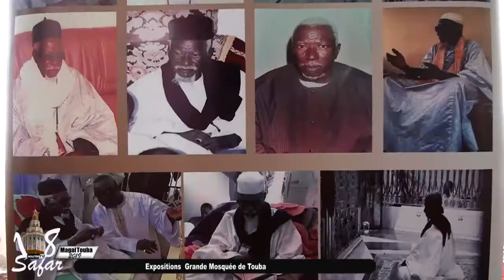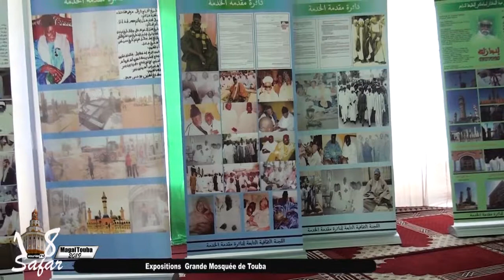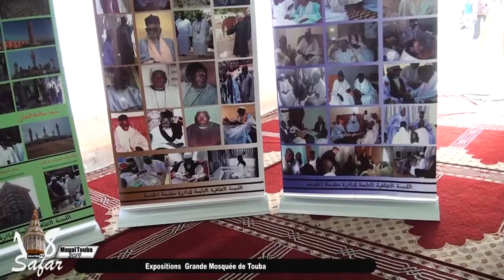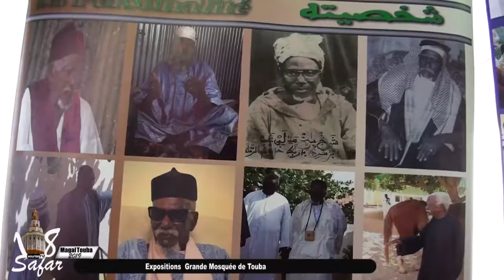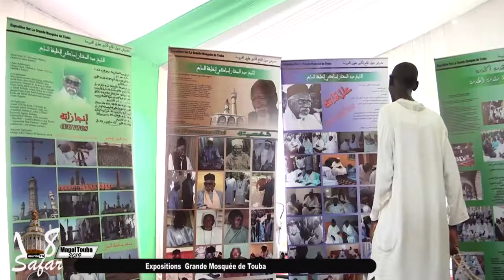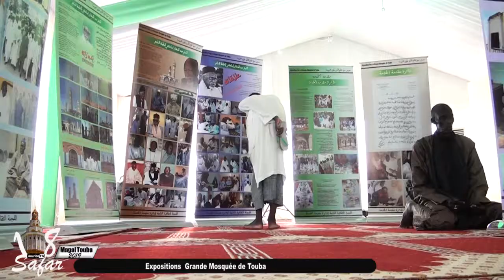Expositions Grande Mosquée de Touba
Mouride Tv Au Cœur Des evenements Mourides Reportage. Couverture Médiatique Retransmission De Vos évenements Sur écrants Géants  Basee  Touba Darou Khoudoss en face de la Mosquée De Darou Khoudoss
Service Commercial Tel: / 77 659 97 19/ 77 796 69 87 / Fix 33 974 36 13 Wathcap Commercial Mouride Tv 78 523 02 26